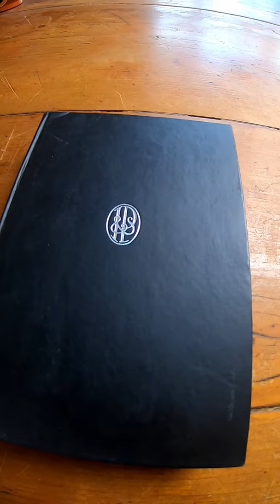Pure Mathematics by Geary and Garreau